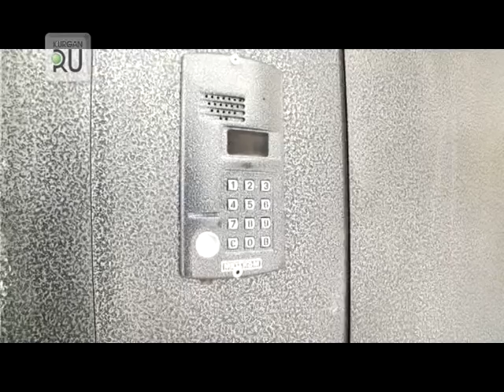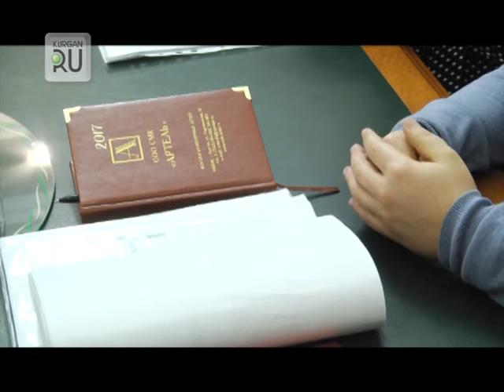На этой неделе будут сданы дома в комплексах «Аврора» и «Снегири»